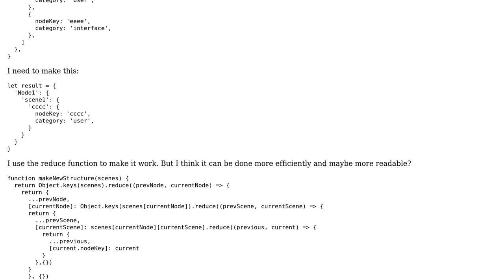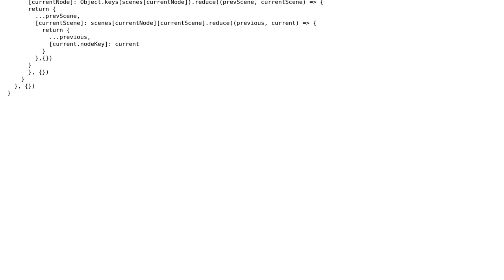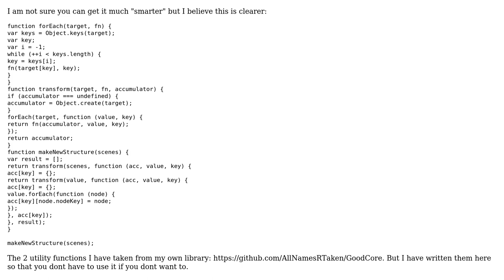Code Review: Function that changes structure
With thanks & praise to God, and with thanks to the many people who have made this project possible! | Content (except music & images) licensed under CC BY-SA | Music | Images & others | With thanks to user JGoodgive user Jamal user Dmitry Petrov and the Stack Exchange Network Trademarks are property of their respective owners. You are responsible for your own actions.